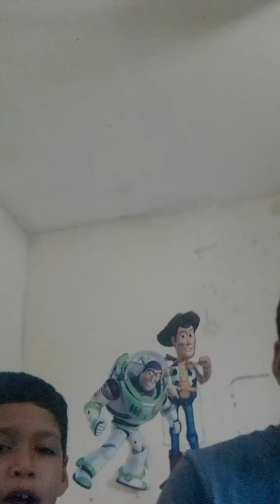Ernesto Galán jr